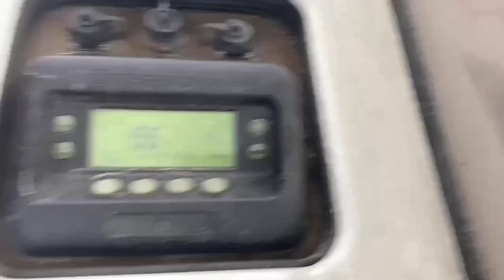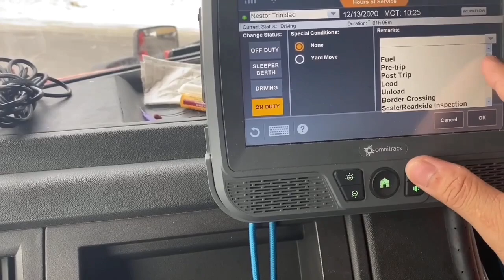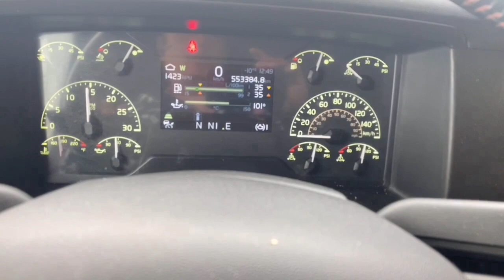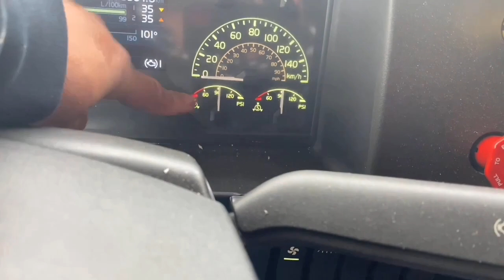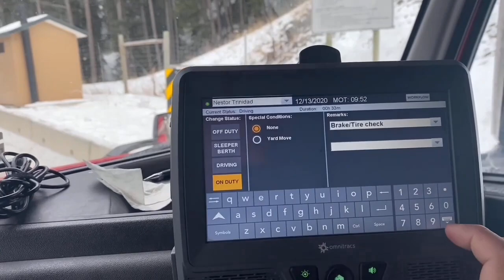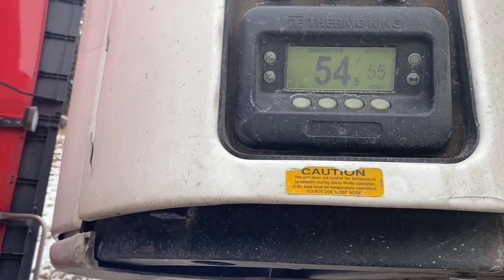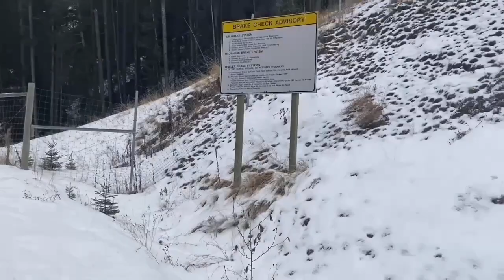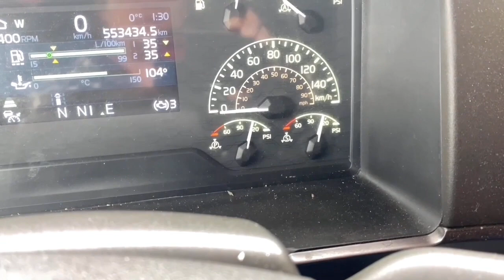KAKATAKOT ANG BANGIN NG BC.| LAKAY PINOY TRUCKER🇨🇦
Every designated full out for trucker to perform brake tire check must follow otherwise law enforcer will fine you and its a big amount of money.

Pls Check More Video Tutorial link bellow